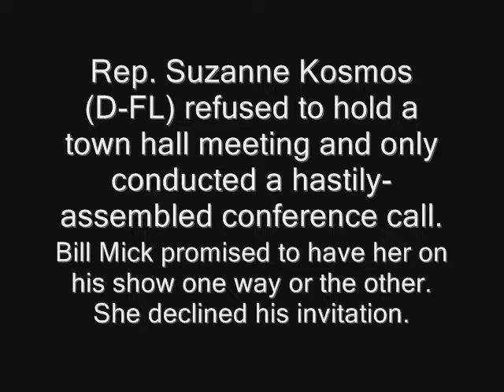Bill Mick interviews Rep. Suzanne Kosmas (D-FL)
Kosmas refused to hold a town hall meeting, instead opting for a hastily-assembled teleconference without open questions from constituents. Bill vowed to have her on the show so that constituents could question her, extending an invitation to her office. She refused, but Bill had her on the show anyway...